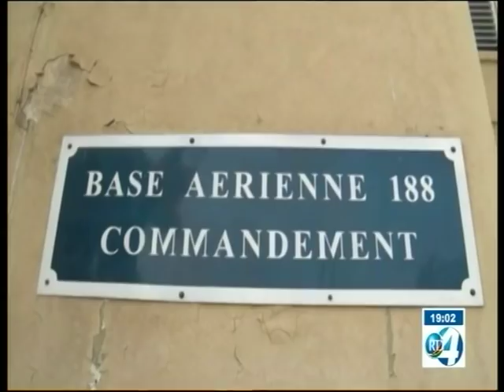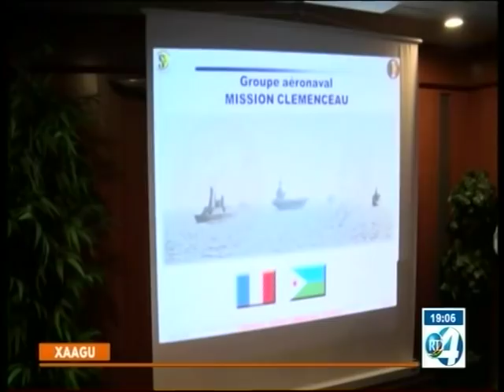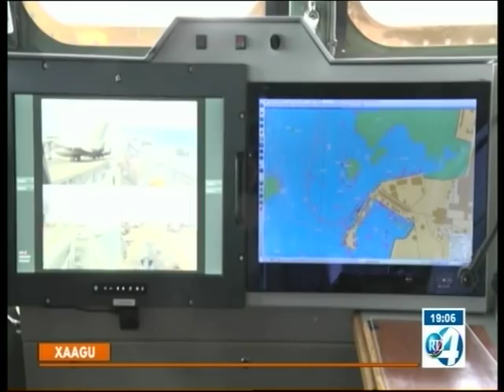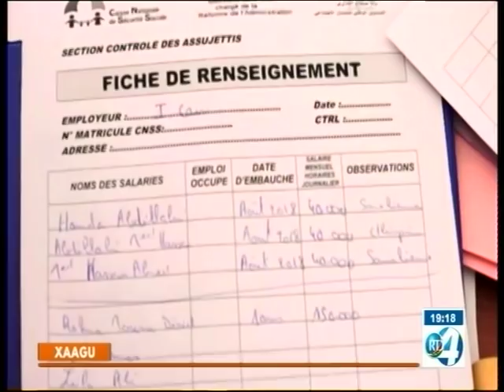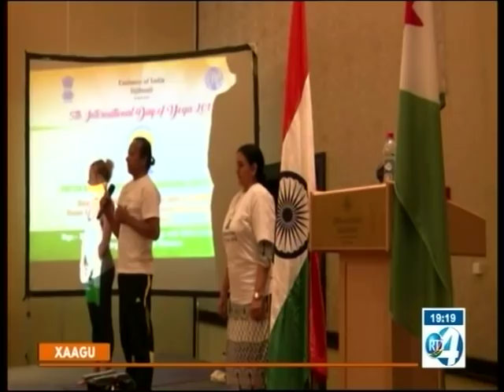RTD : Journal Afar du 20/06/2019